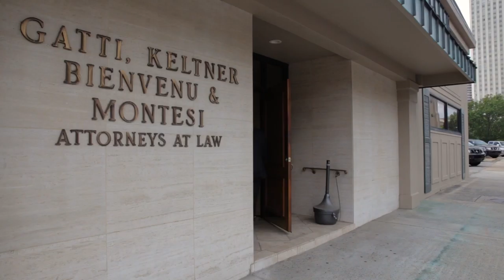Mississippi Tractor Trailer Accident Lawyer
Why Truck Accident Victims Need a Truck Attorney

Victims of truck accidents, whether they are automobile drivers, pedestrians, or on a bicycle, might be entitled to financial compensation for their injuries. What many do not realize is that in some instances they can bring a legal claim against the truck driver, even if they as the driver were partially at fault. Accident liability is a very complicated and nuanced part of the legal code.At GKBM, we know that no two cases were exactly alike. For this reason, it is ill advised for accident victims to try to seek compensation from a trucking accident on their own. Their best chance for success stems from having a truck accident attorney on their side.